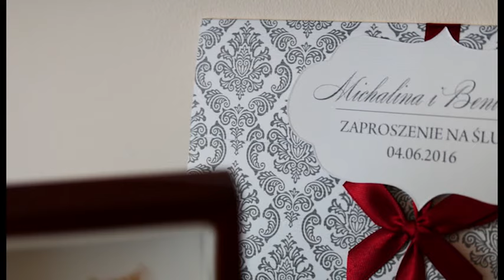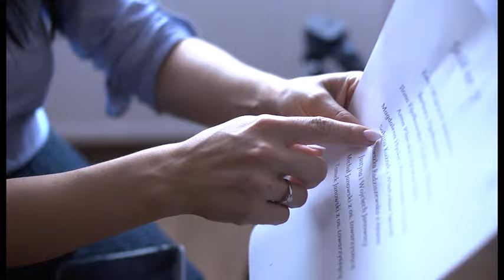Film ślubny M&B 04.06.2016